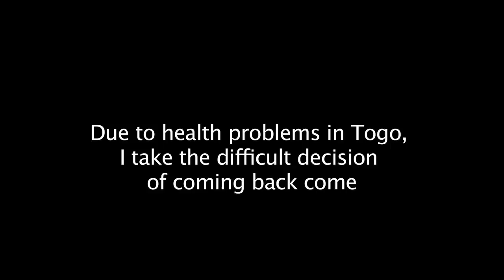Bye Bye Ghana & Togo - Dreamfins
Due to health problems I am forced to go back to Spain and recover. More than the physical pain, it is giving up (temporarily) my dream and leaving Africa what makes me feel so bad.Nobody said it was going to be easy...